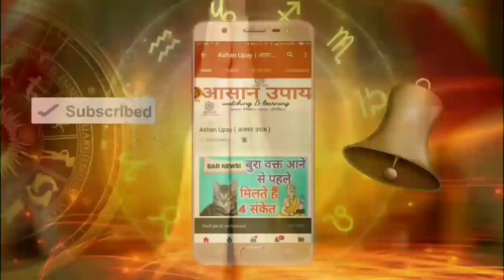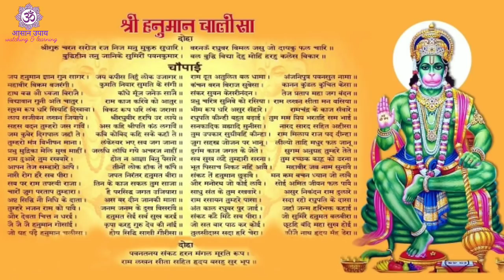यदि घर में दिख जाए यह चीज तो तुरंत करे यह काम मुँह से निकलते ही मनोकामना तुरंत होगी पूरी